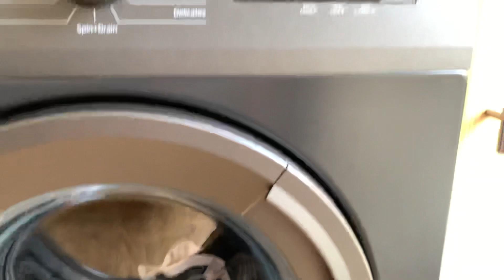Beko WTK - Mixed Fabs Intermediate Spin